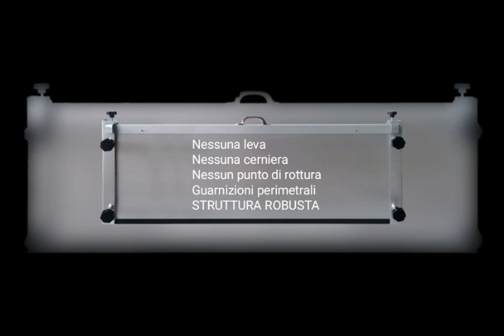kit per paratie antiallagamento fai da te " STOP ALLAGAMENTI "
Kit fai da te "STOP ALLAGAMENTI Easy" per realizzare paratia anti allagamento, permette di creare una paratia anti allagamento
Kit staffe per Paratia antiallagamento con accessori
La confezione contiene le staffe e tutti i componenti che servono per il montaggio delle stesse.
Coppia di staffe da mm 50x50x3 con sistema brevettato di chiusura da posizionare all'ingresso.
È un kit fai da te di facile installazione Completo di tutti gli accessori occorrenti.
Il kit comprende:
Numero 2 staffe a "U" verticali da fissare al muro altezza 47,5 cm
Numero 8 Pomoli di pressione
Numero 2 supporti per spingere la paratia verso il basso
Guarnizione ml 3 adesiva
ATTENZIONE TAVOLA NON COMPRESA